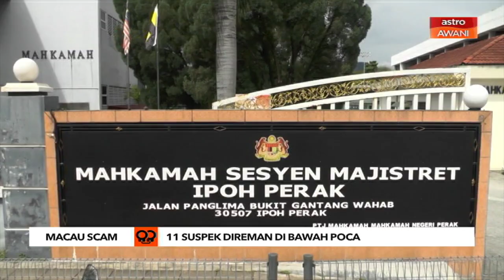Macau Scam | 11 suspek direman di bawah POCA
Mahkamah Sesyen Ipoh pada Rabu membenarkan 11 suspek yang dipercayai ahli sindiket Macau Scam direman selama 21 bagi siasatan mengikut Akta Pencegahan Jenayah (POCA) 1959. Hakim Norashima Khalid memberi kebenaran itu bermula hari ini sehingga 16 Februari selepas menerima permohonan daripada pihak polis.